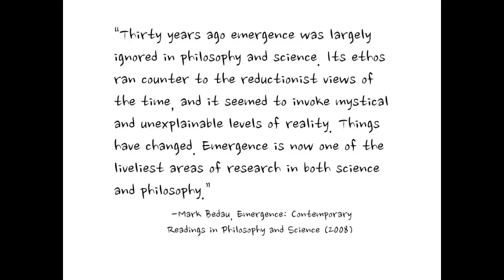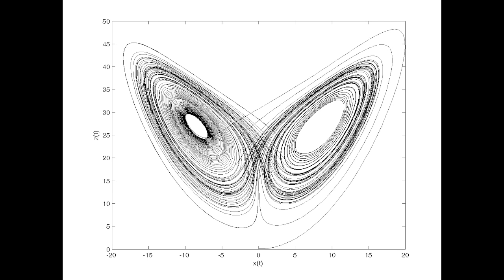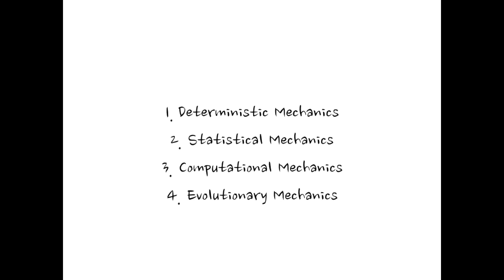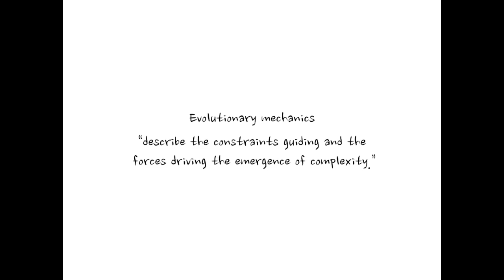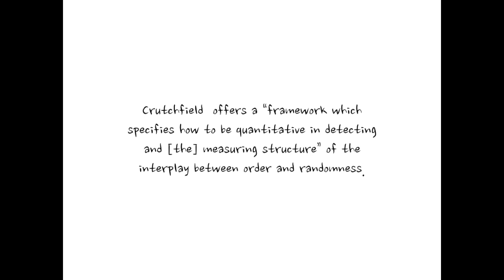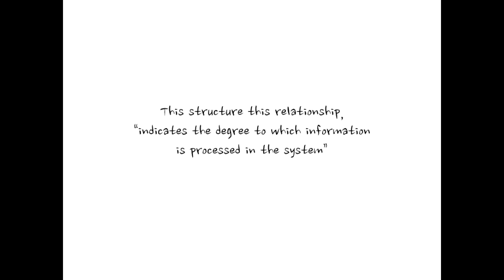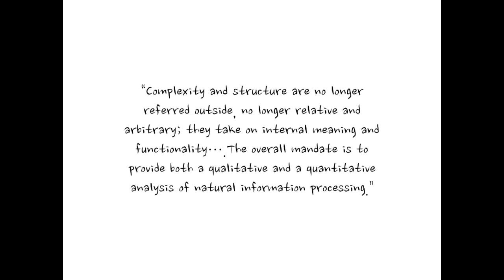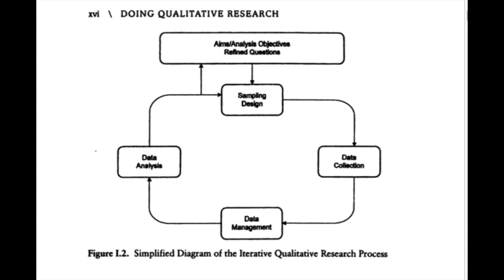Unit 9 Emergence lecture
In this lecture I discuss JP Crutchfield's method of understanding emergence in complex systems using quantitative methods to arrive at a "relatively objective" understanding of qualitative phenomena. VN Alexander, Quantitative & Qualitative Methods, Digital Humanities, ITMO University, StP, Russia